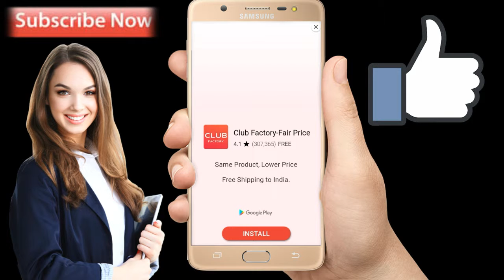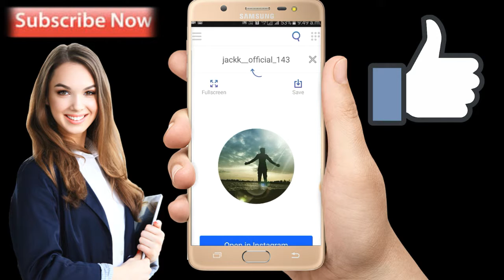Instagram pe dp kese dekhe /how to save dp on instagram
Hiii friends
 Instagram pe dp kese save kare vo dekhne k baad ab